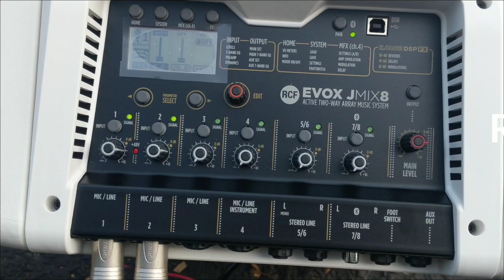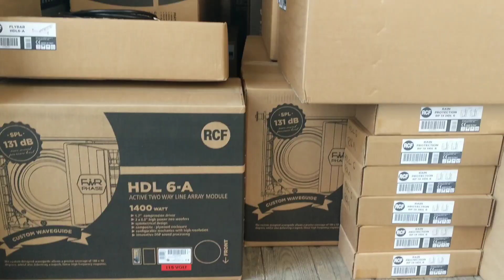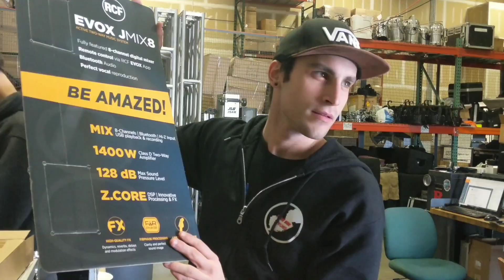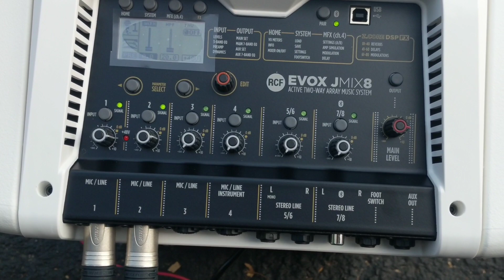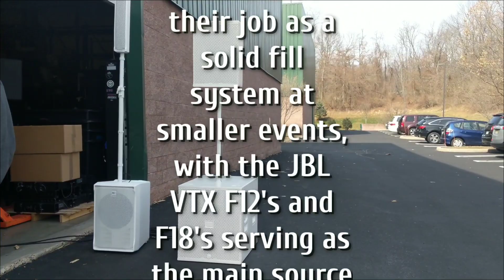s2e9 - RCF EVOX JMIX8 & VTX f12 Unboxing Testing, 20 ft tall Speaker in the shop unveiled,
Weekly work vlogs featuring Kay, Grunie, Marcus, Steve, and Ted.

Watch as the guys give their opinions on the RCF J8 speaker system. They also unbox White JBL VTX f12 and f18